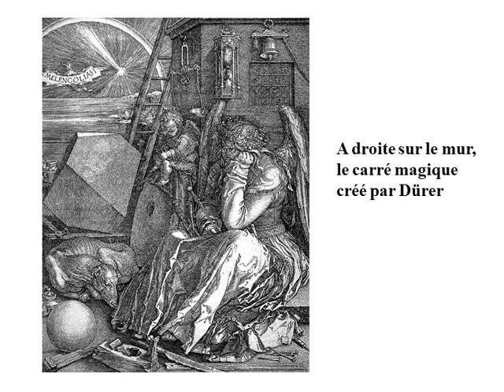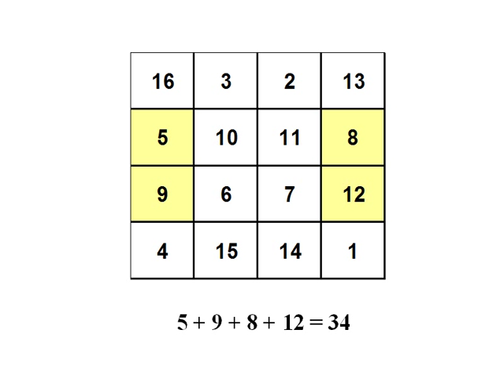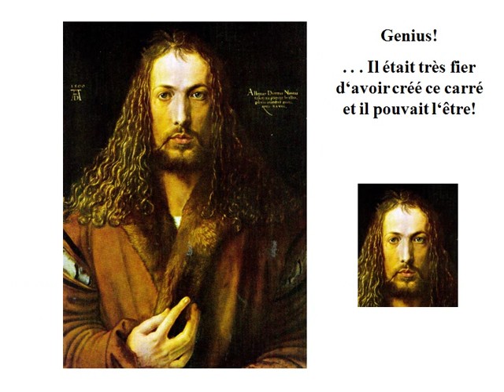Albrecht Dürer et son carré magique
Albrecht Dürer et son carré magique, Et ce qui est magique, c'est le nombre 34 !
Ce nombre est la somme de différents champs du carré.